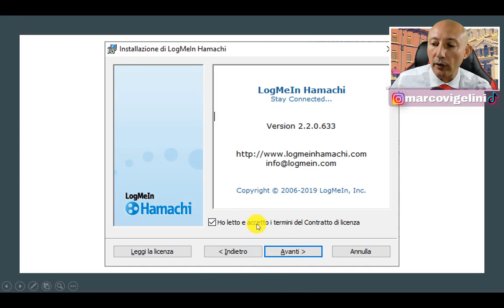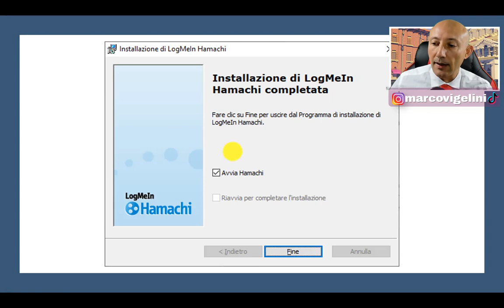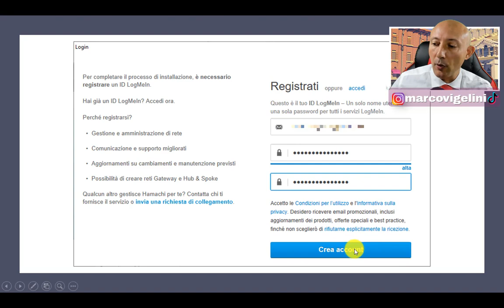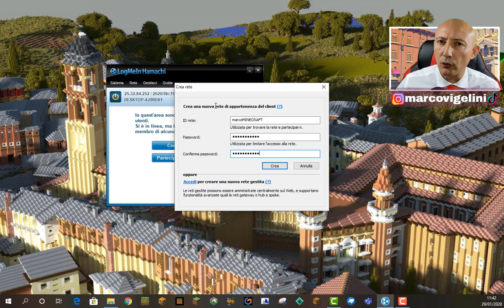COME CONNETTERSI A MINECRAFT EDUCATION EDITION CON UN AMICO DA CASA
Vuoi sapere come giocare multiplayer su Minecraft Education Edition con i tuoi amici ognuno da casa propria ? In questo tutorial ti spiego come giocare multiplayer su Minecraft Education Edition in completa autonomia. Pensavi di non sapere come connettersi a minecraft education edition con un amico mentre siete distanti ed a casa oppure vuoi sapere come giocare a minecraft con un amico su pc ? Purtroppo giocare multiplayer su Minecraft Education Edition è differente rispetto a come giocare multiplayer su Minecraft PC, come giocare multiplayer su Minecraft Xbox, come giocare multiplayer su Minecraft PS4, come giocare multiplayer su Minecraft Android, come giocare multiplayer su Minecraft PE e via dicendo. Questa guida ti spiega passo passo come giocare multiplayer su Minecraft Education Edition nel tuo PC: il funzionamento è lo stesso per macOS e tablet iPad.

Il video di come giocare multiplayer su Minecraft Education Edition è semplice da seguire e facile da realizzare anche per noob e principianti. Segui passo passo come un semplice tutorial per principianti questa mini guida su come giocare multiplayer su Minecraft Education Edition.

Non sapevi come giocare multiplayer in Minecraft Education Edition e volevi iniziare muovere i primi passi in modalità multiplayer con Minecraft Education Edition ? Se non sai allora come giocare multiplayer su Minecraft Education Edition e stai cercando un tutorial semplice e facile su giocare in modalità multiplayer in Minecraft Education Edition passo passo questo è il video giusto che fa per te perchè in questo video dal titolo COME CONNETTERSI A MINECRAFT EDUCATION EDITION CON UN AMICO DA CASA ti spiego tutto su come giocare multiplayer su Minecraft Education Edition. Contento ?

Tante altre sorprese su minecraft ita in arrivo.

Se dopo aver visto il video hai dei dubbi su come giocare multiplayer su Minecraft Education Edition lascialo scritto nei commenti.

Se dopo aver visto questo tutorial ancora non sai come giocare multiplayer su Minecraft Education Edition oppure vuoi darmi i tuoi suggerimenti per costruzioni speciali ed impossibili in minecraft scrivimelo nei commenti di questo video dal titolo COME CONNETTERSI A MINECRAFT EDUCATION EDITION CON UN AMICO DA CASA